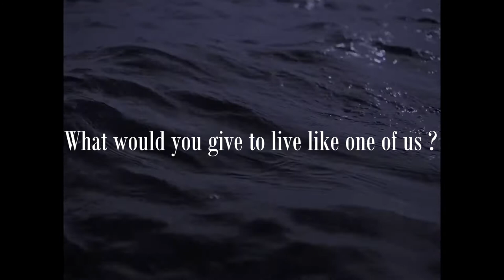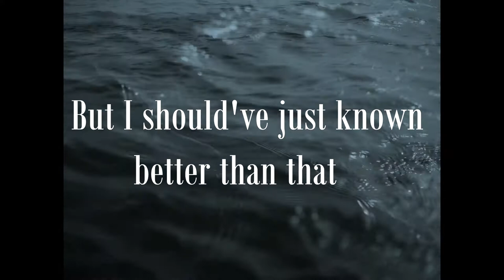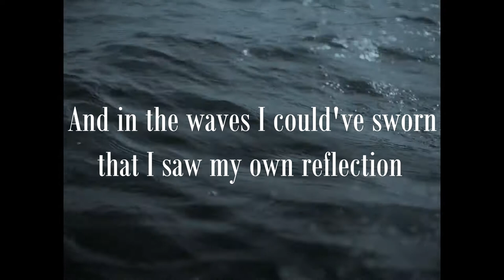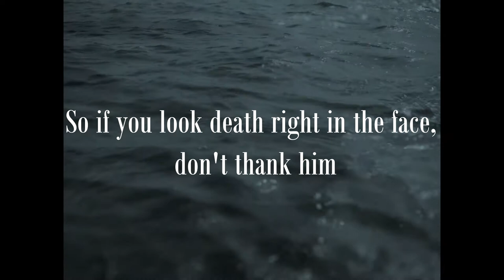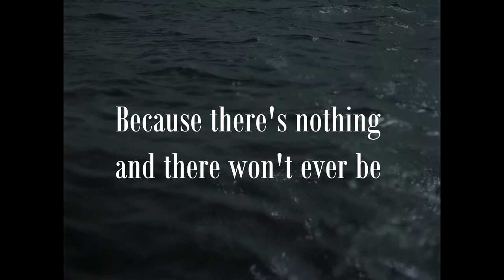Snail Mail - Slug.